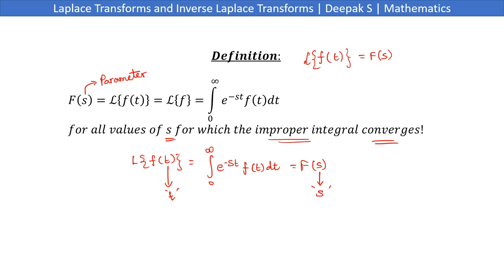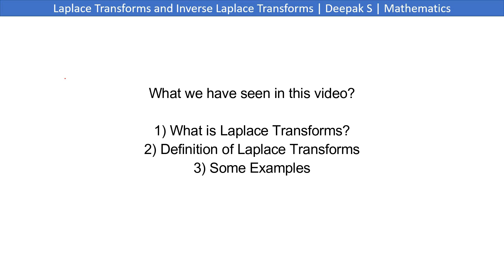What is Laplace Transforms? 🤔🤔🤔 - Part 1 | Deepak's Lecture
🎶 Audio Credit:
Addict NEFFEX

TimeCode:
0:00 - Intro
1:00 - Explanation

Hello Friends,
In this video, I've explained about Laplace Transforms!
If you found any mistakes, lemme know through the comment section!